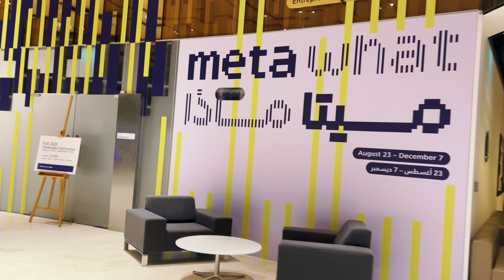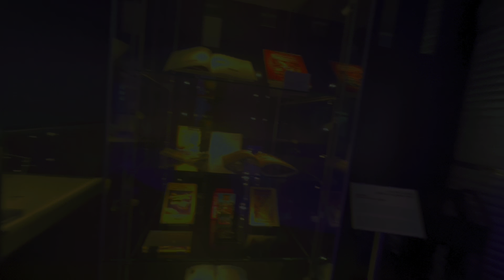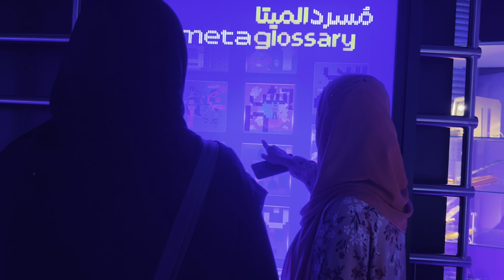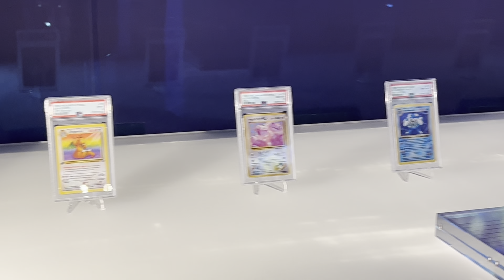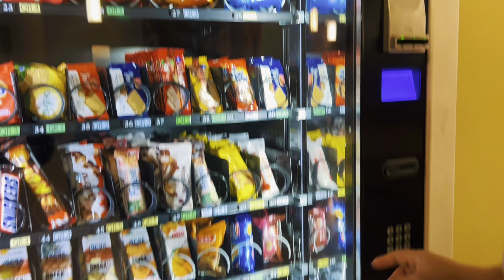Place to visit in Qatar 2023 || what Meta || Media Majlis || free thing to do in Qatar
Place to visit in Qatar 2023
What Meta?
media majlis @Northwestern University